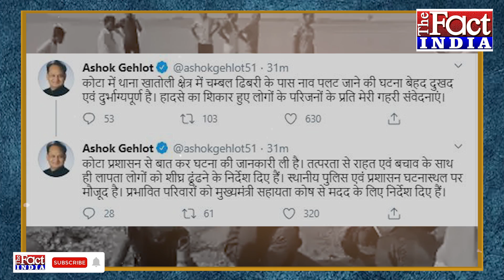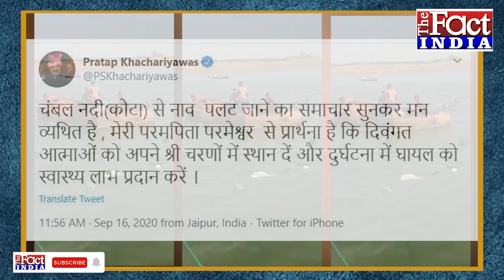Kota Boat Accident : कोटा के Chambal में लोगों की चित्कार, इसलिए गई एक दर्जन लोगों की जान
Kota Boat Accident : Rajasthan के Kota में आज कुछ लोगों का सफर आखिर मौत का सफर बन गया...कोटा की Chambal River में बुधवार सुबह नाव डूबने से हुए एक Accident ने आज कई सवाल खड़े कर दिए...